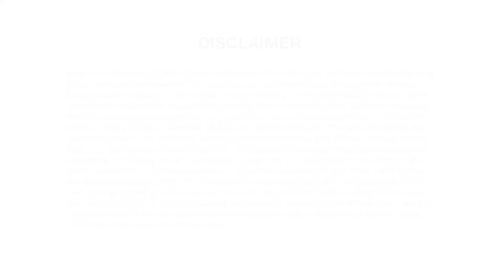10 Minute Country Music Rebounder Workout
Welcome to Lucy's 10 Minute rebounder series! Use these videos as stand alone workouts or mix and match to make your rebounder workout a little longer. Here is the playlist with all of Lucy's 10 minute workouts

🛒 Earth & Owl recommends the Jumpsport 350PRO trampoline and quick release handlebar. for purchase. Thank you!

🧡 SHARE this workout!

Thanks for working out with Earth & Owl! 🌎❤️